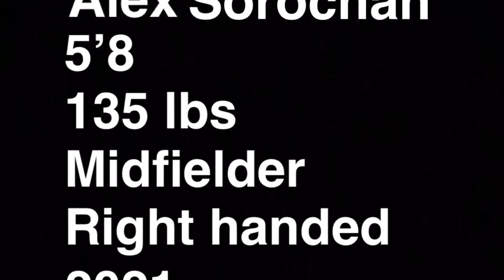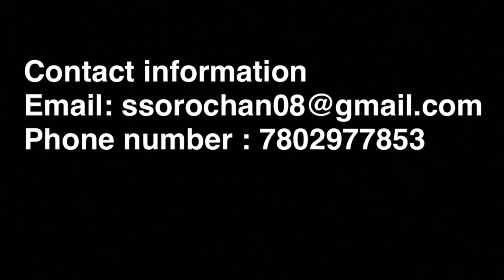Alex Sorochan class of 2021 Lacrosse Highlights